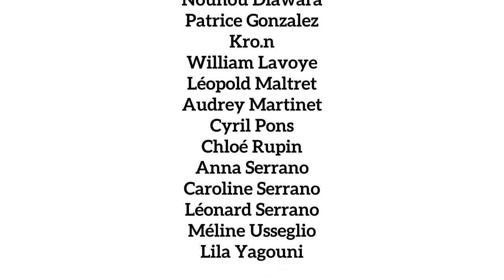FILM DEDANS DEHORS, réalisé par Audrey Martinet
Dedans/Dehors, c'est l’expo-rencontre entre l’artiste Kro.n, les salariés du centre Victor Gelez et ses usagers, c'est une œuvre ouverte à construire au gré des interactions entre les acteurs du centre.

Découvrez le film de l'exposition, réalisé par Audrey Martinet.